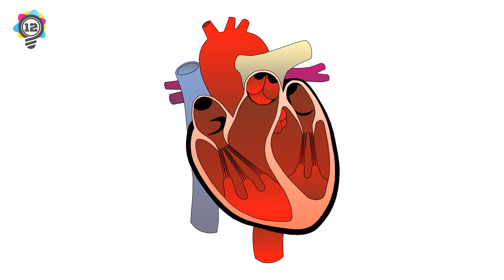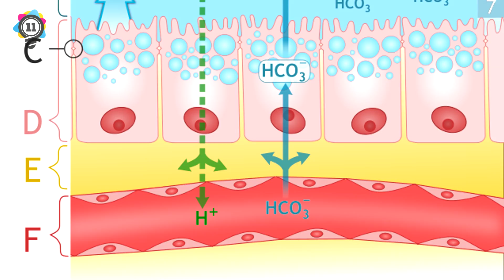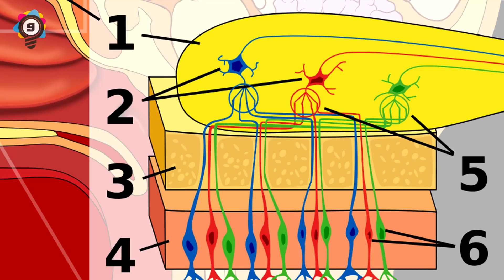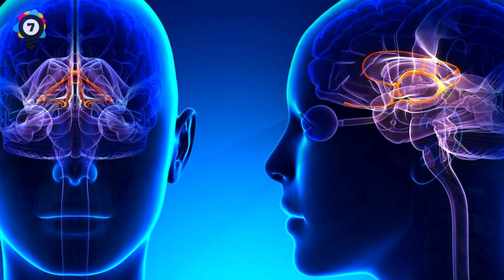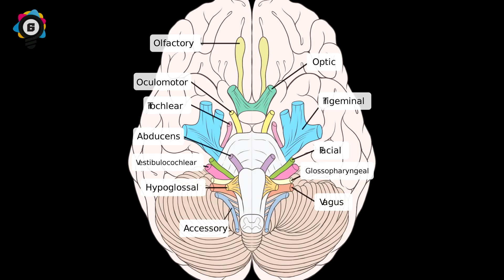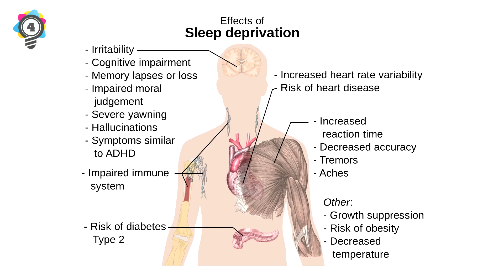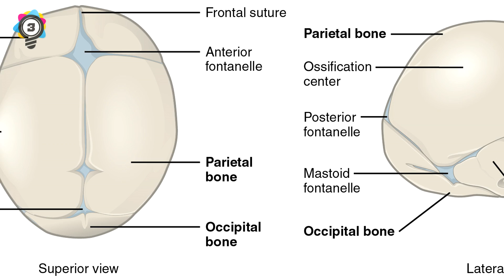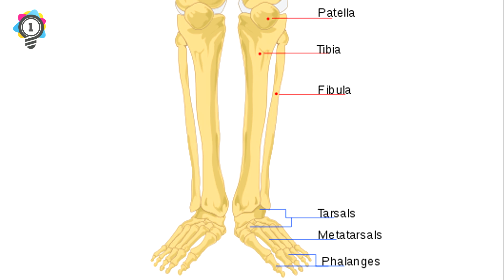13 Amazing Facts About The Human Body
13 Amazing facts about the human body

Elite Facts